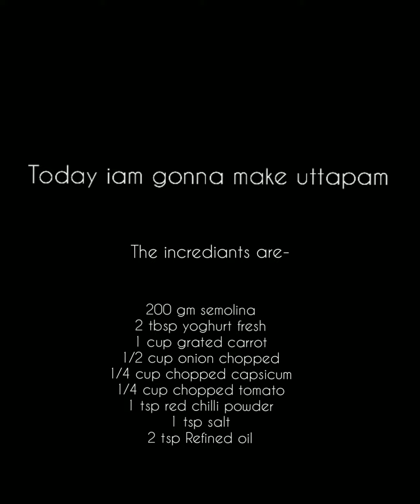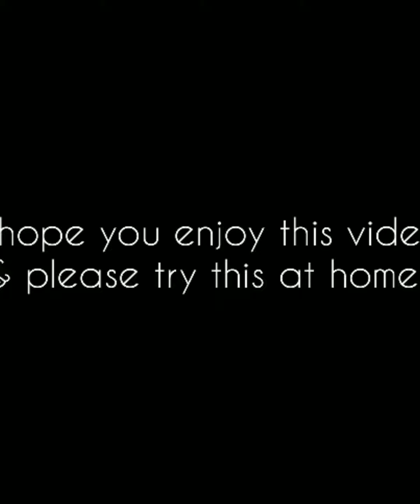Healthy Breakfast .....Vege Uttapam...